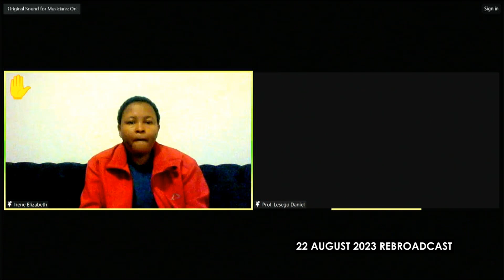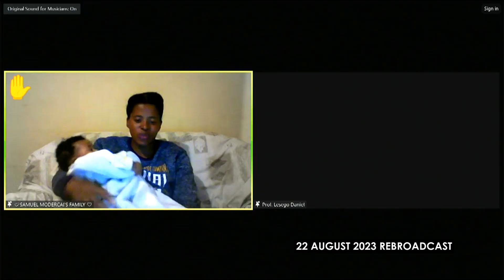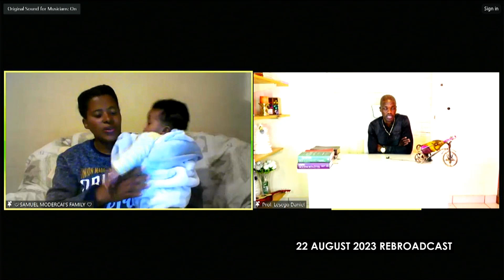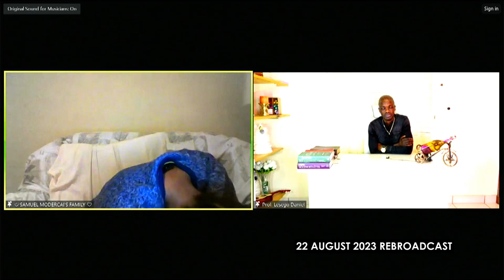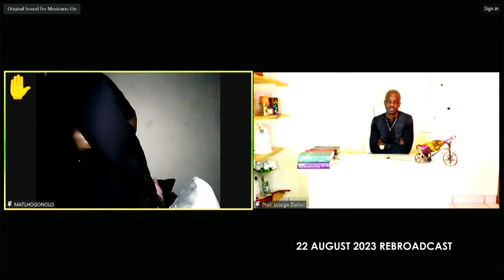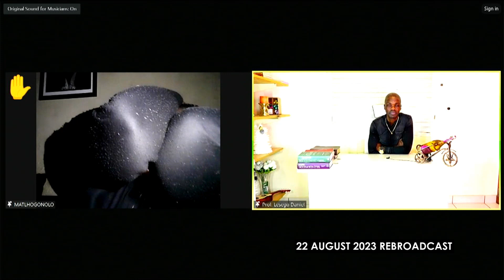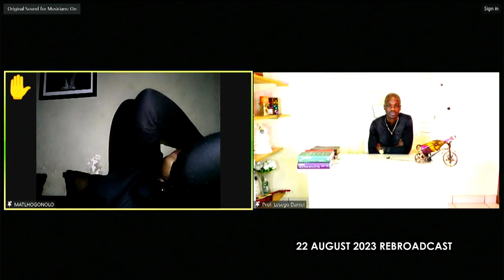22 AUGUST 2023 REBROADCAST PART 7